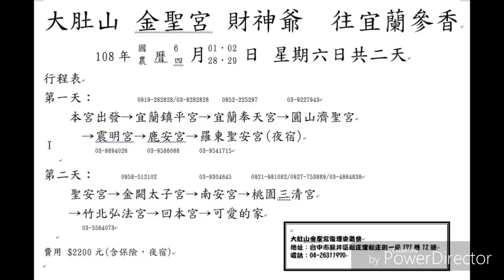歲次己亥年大肚山金聖宮財神爺王母娘娘北巡參香 精華版